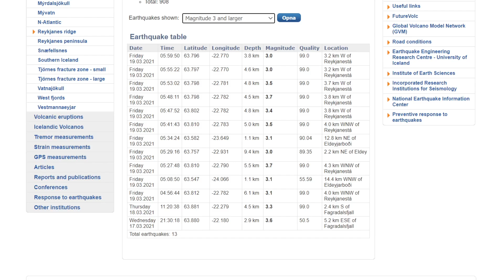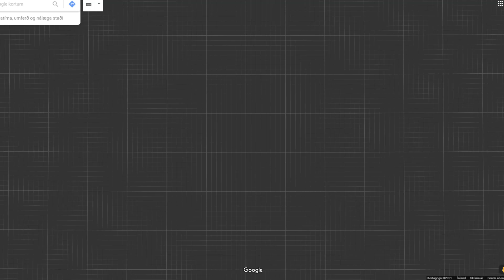The Earthquakes Have Moved West | Iceland Eruption & Earthquake Update | Reykjanes Peninsula 2021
An interesting development where it seems the earthquakes have 'jumped' to another volcanic system in the area.